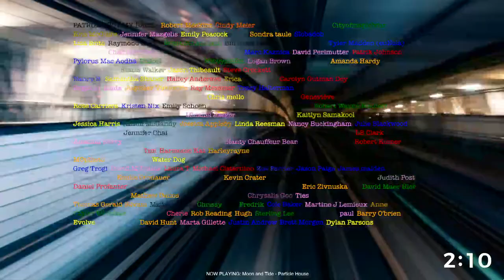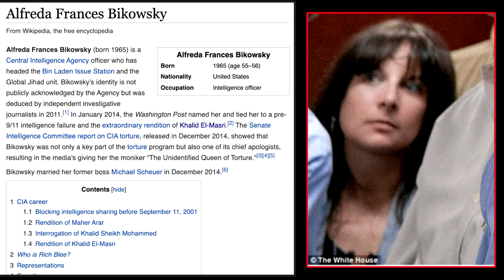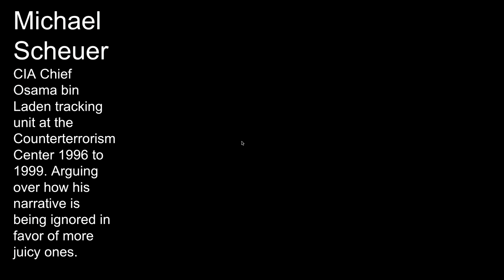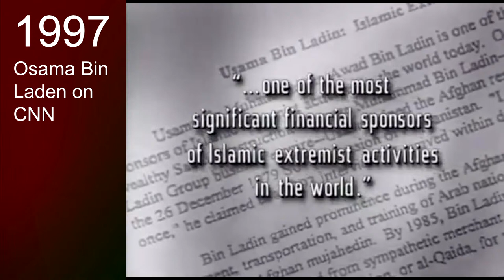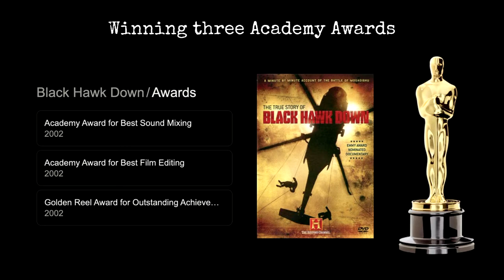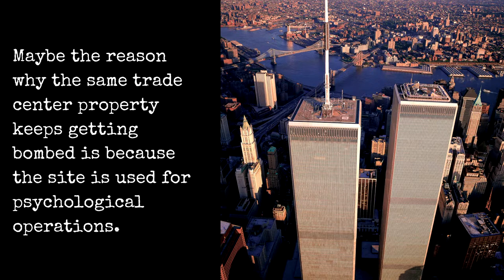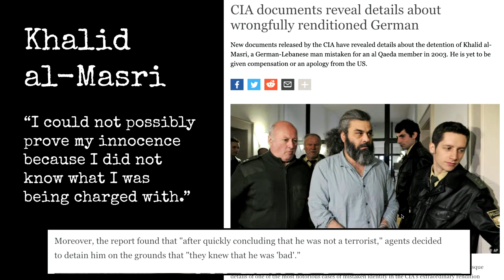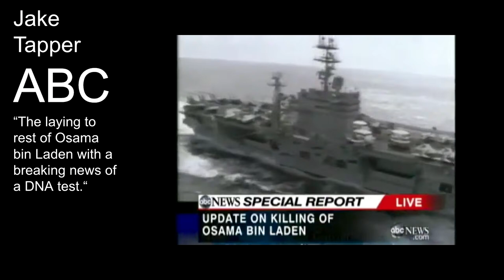#241 - The Invention of Reality Terrorism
In a world where people believe in freedom of the press. No one bothered to ask if the press even wanted to be free. We had always assumed they were journalists for the people. That's why the CIA won three Oscars. This is the story of the birth of reality terrorism and the actor we call Osama Bin Laden.